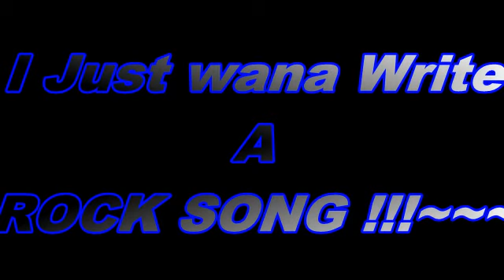~Rock Song~KKasper007~original~2016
New song from KKasper007(Dwayne Miller)...all music and production  done at  Kkasper007 studios ...by KKasper007  :0)